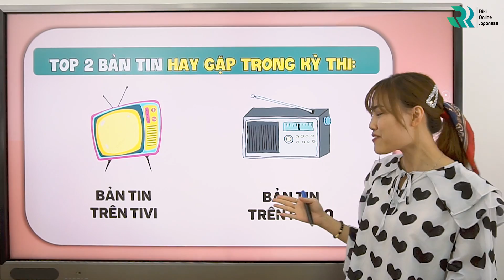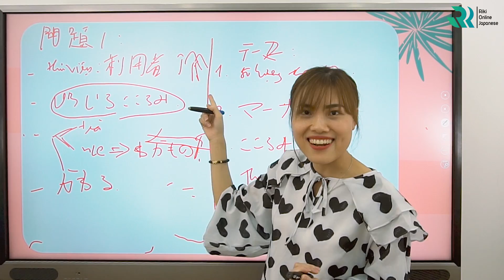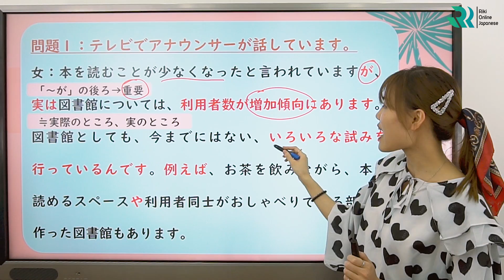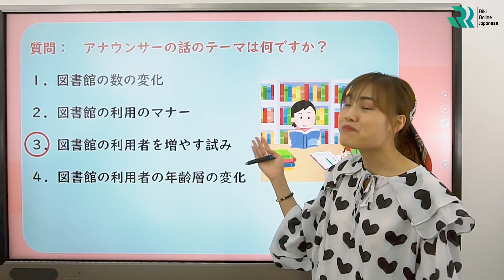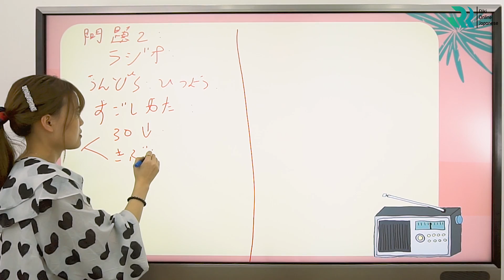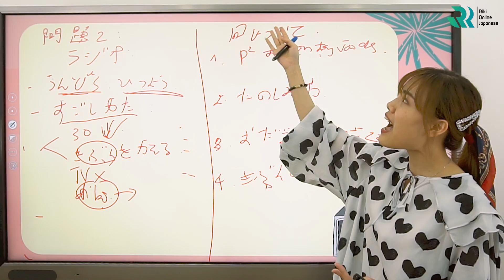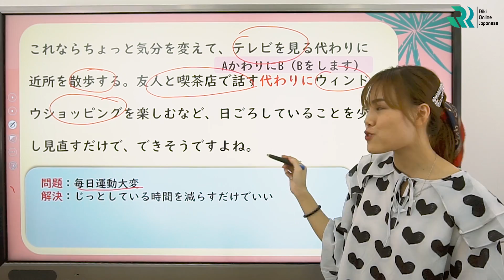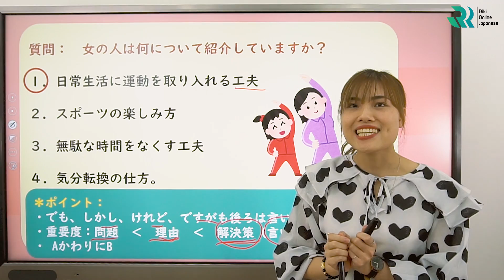#6 | NGHE HIỂU JLPT N2 CÙNG AN SS | PHƯƠNG PHÁP NGHE ĐÚNG TRỌNG TÂM ĐỂ TÌM RA CHỦ ĐỀ CỦA BẢN TIN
NGHE HIỂU JLPT N2 CÙNG AN SS | PHƯƠNG PHÁP NGHE ĐÚNG TRỌNG TÂM ĐỂ TÌM RA CHỦ ĐỀ CỦA BẢN TIN
Sau khi dạy rất rất nhiều lớp offline thì ss nhận ra phần nghe mà học sinh hay nhầm nhất chính là Mondai 3 khi yêu cầu tìm chủ đề của bản tin hay 1 bài phát biểu dài. Để giúp các bạn không bị mất điểm thì hôm nay An ss sẽ đưa ra tips giúp các bạn cải thiện phần nghe đó nhé ;)

Các bạn đừng ngần ngại nhắn tin cho ss nếu có thắc mắc gì về bài học nhé
RIKI ONLINE - 15 PHÚT CHINH PHỤC TIẾNG NHẬT MỖI NGÀY!

28.000 học viên Riki Online đã tham dự khoá học Riki Online và nhiều bạn trong số đó đỗ JLPT kỳ tháng 12 vừa rồi, trong đó nhiều bạn đỗ với số điểm cao.
👉 NHẬN LỘ TRÌNH ĐỖ JLPT MIỄN PHÍ + TRỌN BỘ TÀI LIỆU N5-N1 tại:  m.me/Rikionline

Hiện Riki Online có các khoá luyện thi JLPT từ N5-N1, Business, Tokutei. Chúng tôi dành ưu đãi ĐỘC QUYỀN cho các Fan tại kênh Youtube này khi bạn đăng ký khoá học của Riki Online. Đăng ký ngay để tham dự Cộng đồng ôn thi JLPT sôi động.

RIKI ONLINE- ĐỖ JLPT SAU 1 LẦN THI!